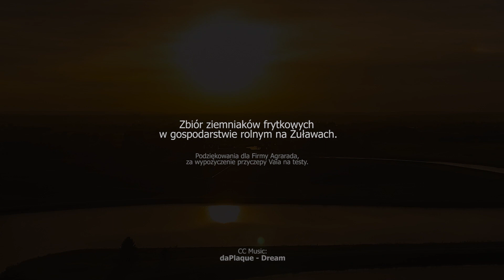Zbiór ziemniaków frytkowych na Żuławach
Sporo ludzi nie wierzy, że frytki w fastfoodach mogą być naturalne, takie długie... a jednak mogą, i całkiem sporo z nich dojrzewa w polskiej ziemi ^_^ Mały zlepek ujęć ze zbioru ziemniaków frytkowych na Żuławach.
Podoba się? Udostępnij dalej :)